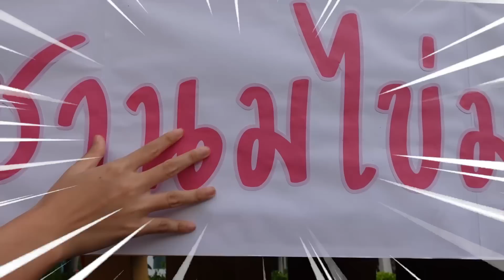เปิดร้านชาไข่มุก พ่นไฟ บนรถกระบะ เพื่อนขี้โกง ไม่จ่ายเงิน | BOX FORT | ใยบัว ฟันแฟมิลี่ Fun Family